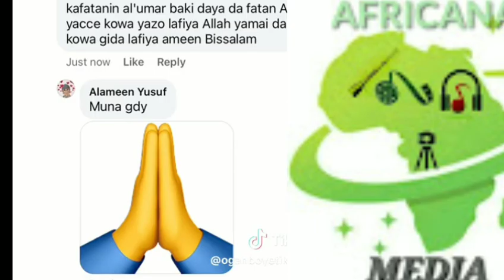YANDA DANDAZON KANAWA SUKA TARI GWAMNA (ABBA GIDA GIDA)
@OfficialABBA @SimpleAlpaca @SairaMovies funny arewa funny youtuber kannywood kannywoodactor kannywoodtunabaya kannywoodseriestv @SairaMovies @ZinariyaHausaTV @BBCHausaOfficial @kanny @LaureHausaTV @izzatuhausatv9511 @alummarhausawanduniyatv507 @ABNUrdu @abnur @ukentertainment @labarina labarina @manyan comedy lagos kano kwankwasiyya @Kpoliticalideologytv3406 @kwankwasiyya @kwankwasiyya abba gida gida